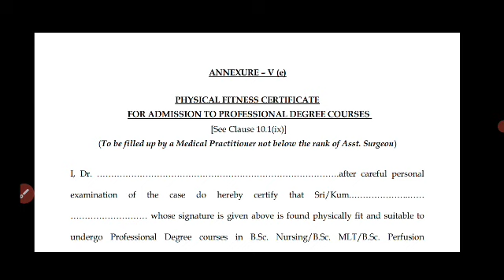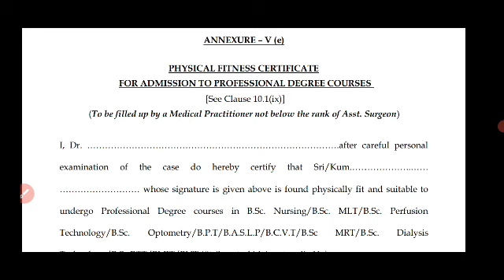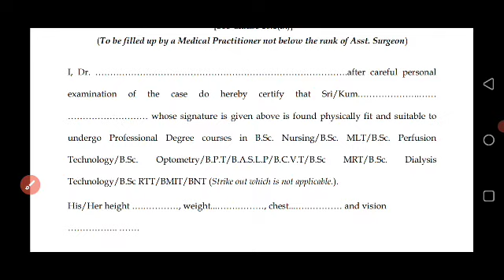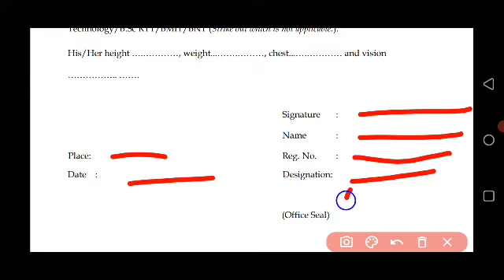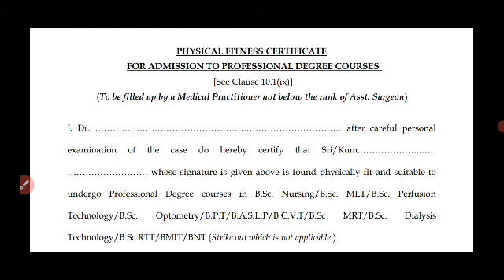Lbs nursing admission 2023| physical fitness certificate for nursing and para Medical admission